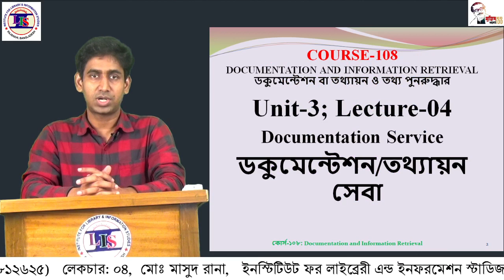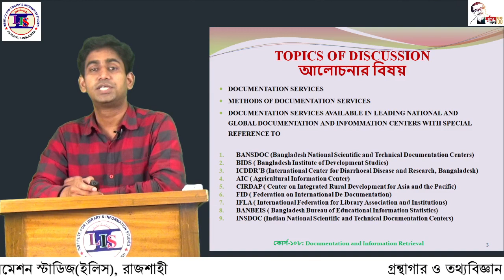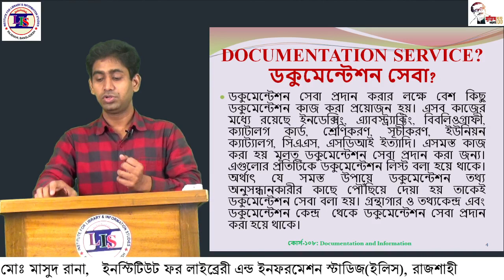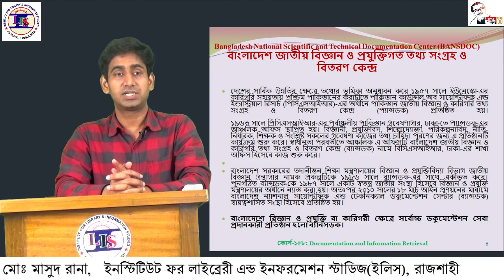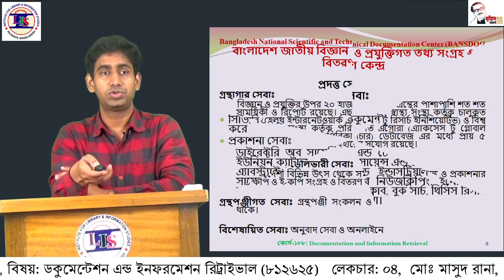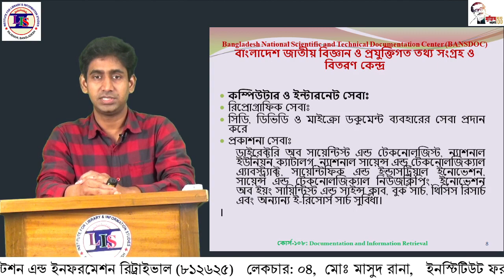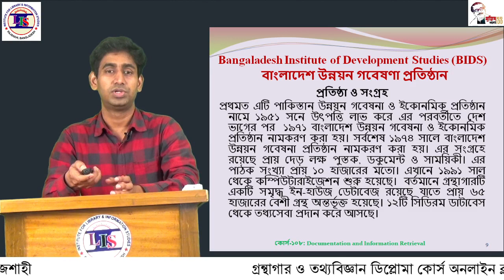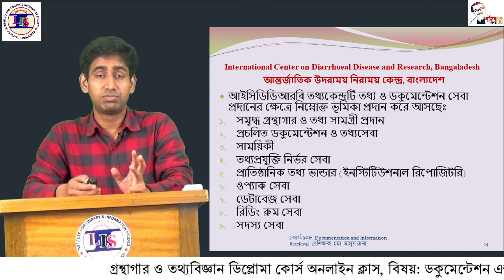LEADING DOCUMENTATION CENTERS AND THEIR SERVICES